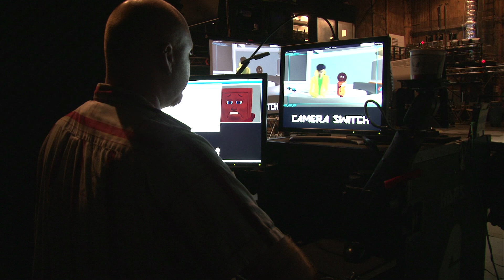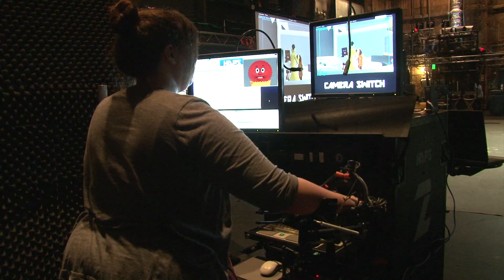Henson Digital Puppetry Studio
The Henson Digital Puppetry Studio is a patented technology of Jim Henson's Creature Shop™ that allows spontaneous real-time performance recorded or broadcast live, generating a very high yield of animation per minute and cutting both animation time and costs exponentially. Imagine what you can do with what we can do!